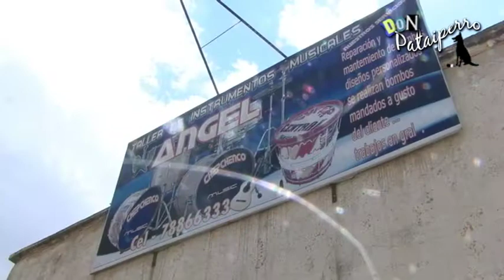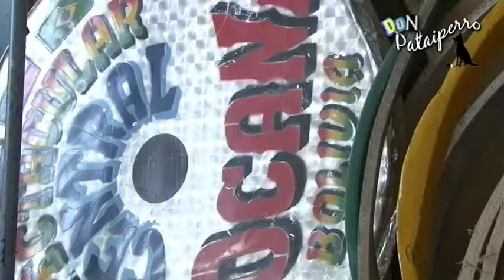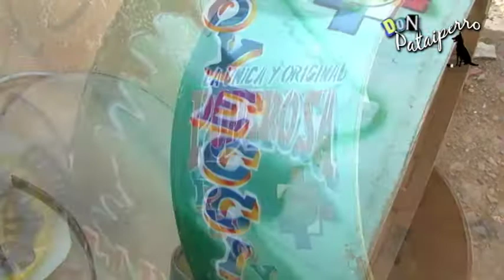Fabricando Bombos :D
Y justo cuando todos pensábamos que hacer bombos era una pichanga, viene el mismísimo Miguel Angel y ¡zas cholita! nos changuea :(